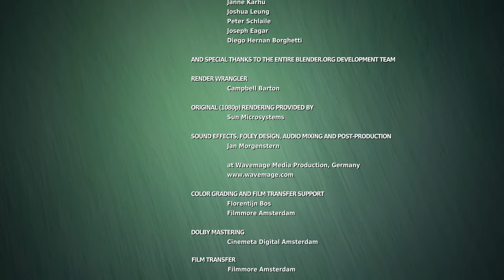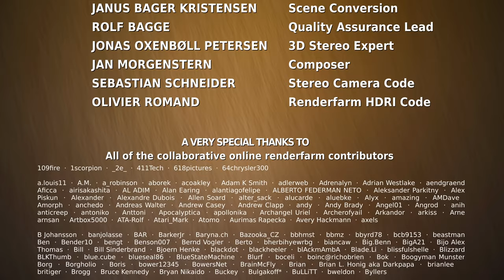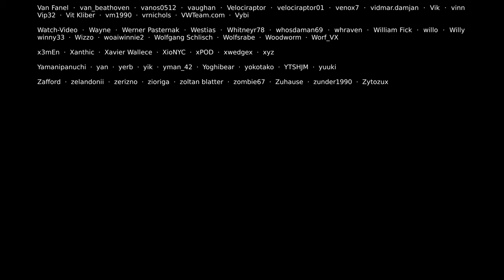New Animated short film big buck bunny 4k full length | Full Movie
Big Buck Bunny (BBB) movie tells the story of a giant rabbit with a heart bigger than himself. When one sunny day three rodents rudely harass him, something snaps... and the rabbit ain't no bunny anymore! In the typical animated cartoons tradition he prepares the nasty rodents a comical revenge. Nice and funny end of the cartoon.

"Big Buck Bunny" is a short computer-animated comedy full movie 3D cartoon by the Blender Institute, part of the non-profit Blender Foundation.

The animated cartoon was officially released in an April 10, 2008 premiere in Amsterdam, but online free film downloads was released on May 30, 2008.

The film has 1080p 60fps resoluton, full movie length, original movie, but last new version - Sunflower.

Credits Director: Sacha Goedegebure (Netherlands)
Art Director: Anreas Goralczyk (Germany)
Lead Artist: Enrico Valenza (Italy)
Character Rigging & Animation: Nathan Vegdahl (USA)
Character Animation: William Reynish (Denmark)
Technical Director: Campbell Barton (Australia)
Software Developer: Brecht van Lommel (Belgium)
Music and Sound design: composer Jan Morgenstern (Germany)

Budget: 150,000 €

Stereoscopic / 4K / 60 fps / HDRI changes

🌐 Join a vibrant community of learners, book lovers, and movie enthusiasts who share a passion for discovery.